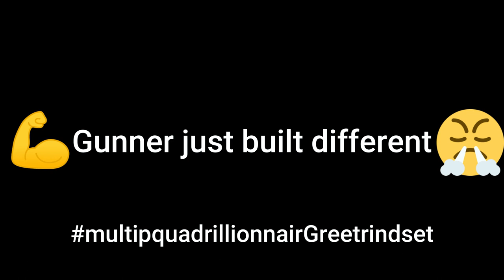Gunning in the 90's (Roblox Isle)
Roblox isle TC but the gunner is really fast
The gunner really carried his team in that Roblox isle TC run.